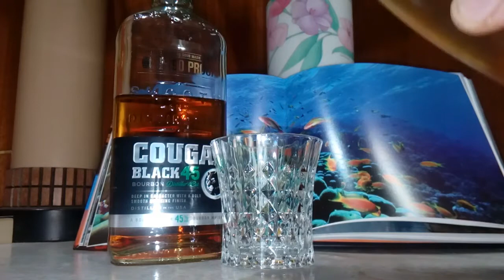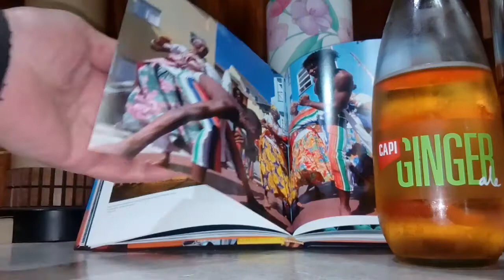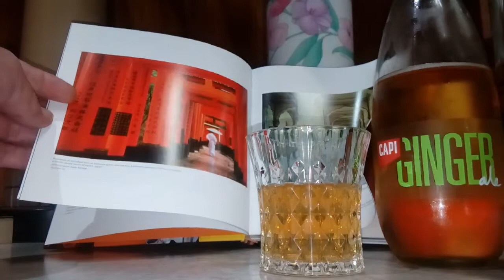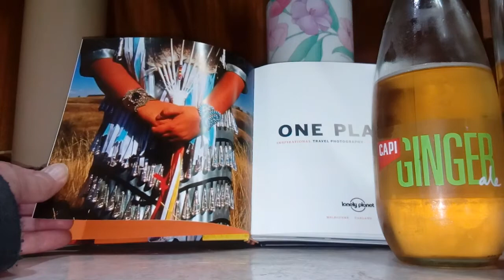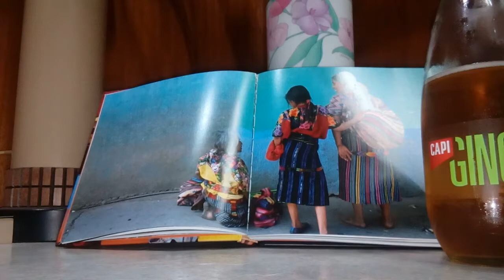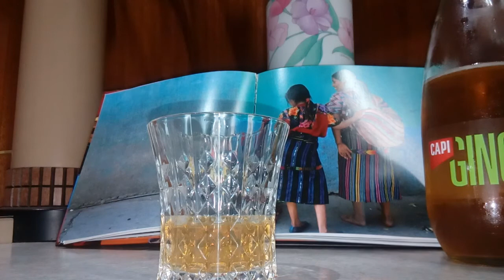Capi Ginger with Cougar Black.